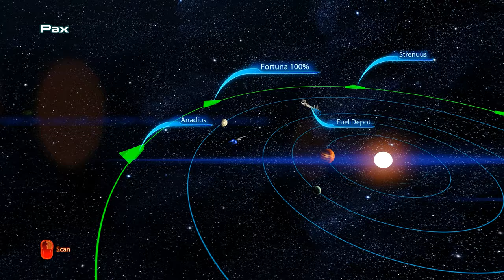Mass Effect 3 (Modded) | 1440p 60fps | PEOM + FCOM + MEHEM + CEM: Part 1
(Priority Earth Overhaul Mod + Final Confrontation Overhaul Mod + Mass Effect Happy Ending Mod + Citadel Epilogue Mod) Earth is burning. The Reapers have taken over and other civilizations are falling like dominoes. Lead the final fight to save humanity and take back Earth from these terrifying machines, Commander Shepard. You'll need backup for these battles. Fortunately, the galaxy has a habit of sending unexpected species your way. Recruit team members and forge new alliances, but be prepared to say goodbye at any time as partners make the ultimate sacrifice. It's time for Commander Shepard to fight for the fate of the human race and save the galaxy. No pressure, Commander.

By: SyntheticSyndicate

By: Kinkojiro, Mellin, Deager, AVPen and Giftfish

By: Giftfish

Note: Install 'Better Dreams' and both of its patches after 'Miranda Mod' and before 'Project Variety'. Your game should work fine after doing so. Also keep in mind that 'Better Dreams - Miranda Mod Patch' has to be installed in 'DLC_MOD_EGM_Miranda' folder, rather than in 'DLC_MOD_BTRDRMS' folder.

By: brammcnasty

By: Orikon

By: DeadMeat357 & DeusVult47000

By: Arterius2183

By: EnigmaVoid

Note: I'm using EnigmaVoid's modded "SentGuard" build. I followed the guide below, and you can also have fun with your own modded builds by adding MP powers to SP.

By: Excella Gionne, Gaw_Damnit, modified by FemShep

IMPORTANT: Wrex was missing during Priority Surkesh mission. The fix is to disable Project Variety (Patches and Extras included) in ME3 Tweaks Mod Manager. To do this, find "Manage Target". this will bring up a list of all your mods. Scroll down and click "disable" on the following mods: Project Variety, PV Patches and PV Extras to temporarily disable them while going through the surkesh mission. And then once you return to the Normandy, save and exit the game and re-enable them. This is due to compatibility issues between The Orikon Collection and Project Variety, but if you use Take Earth Back intead of The Orikon Collection, this doesn't apply to you. You may also experience this bug with Samara at the Ardat-Yakshi Monastary. Instead, temporarily disabling EGM Squadmate Pack (only that part of EGM, not the entire EGM itself) fixed the issue for me. then when returning to the Normandy, save and exit the game and re-enable the mod.

My PC Specs:

- CPU : AMD Ryzen 7 5800x 3.8Ghz
- CPU Cooler: Arctic Liquid Freezer II 240mm AIO
- Motherboard : Gigabyte B550 Aorus Elite
- GPU : Gigabyte Aorus GeForce RTX 3070 Master 8GB
- RAM : 32gb Team T - Force Delta RGB 3200 MHz DDR4
- SSD : Inland Premium M.2 PCIe NVMe 256GB
- SSD : XPG Spectrix S40G M.2 PCIe NVMe 1TB
- HDD : Seagate Barracuda 7200RPM 2TB
- HDD : Seagate Barracuda 5400RPM 4TB
- PSU : Superflower Leadex III ARGB Pro 750w - 80+ Gold Certified
- Monitor : AOC U2790VQ 27" 4k 60Hz
- Case : darkFlash Phantom Black ATX Mid-Tower Desktop Computer Gaming Case